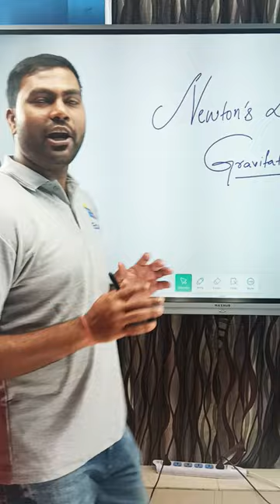Learn Newton's Law by using a school bag | JEE | NEET | Physics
Simple way to explain Gravitational force🍎 using a school bag 🎒👜